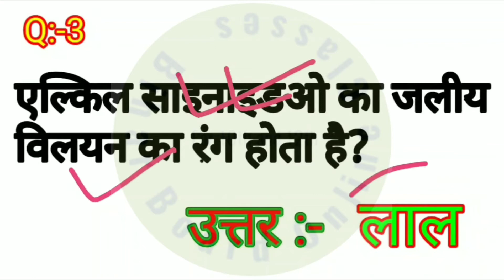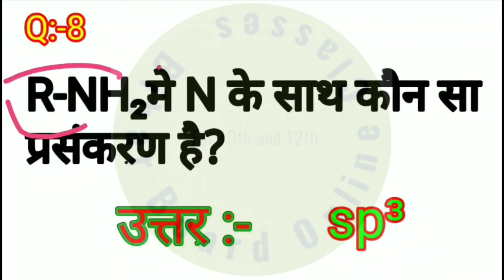Class-12th Chemistry most important objective question 2020||CHAPTER-13|| ऐमीन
•°•°•°•°•°•°•°•°HELLO STUDENTS•°•°•°•°•°•°•°•°•

:::::::स्वागत है आपके अपने YouTube Channel ::::::::::

*** Board Exam Official
. पर.

  ::::::   दोस्तो यह Channel (Board Exam Official)  :::::
          °°°°°°°°°°°°°खासतौर पर °°°°°°°°°°°°°°°°°°°

|Bihar Board| |UP Board| |MP Board|
                     |Punjab Board|

के छात्रों के लिए है.

  ©©©©Board Exam Official©©©©©©©©
 :::      ::::::::::::::::::::::विशेषता:::::::::::::::     :::::::::

1:- 2020 के Board Exam हमारे द्वारा बताये गये सारे Questions (Objectives, Short, Long, )पूछे गये [with proof]☑️☑️☑️

2:-आपको इस Channel पर रोजाना आपके Exam से सबंधित New Video देखने को मिलेगा. 👌👌👌

3:- 85%+ Score करने की गारंटी. ☑️☑️☑️☑️

4:- हमने सारे Question को खासतौर आपके Exam के लिए ही तैयार किये है 👍👍.

5:- आपको इस Channel पर समय-समय पर आपको Live Class के साथ साथ. Live Test भी लिया जायेगा. 💯💯💯.

6:- आपके सारे Subject के Syllabus को बहुत अच्छे तरह से पूरा किया जायेगा 💯💯💯💯.

7:- Exam के समय आपको PDF भी दिया जाएगा ☑️☑️.

©©©©©©तो आप अभी से इस Channel से जुड़     जाईये ©©©©©©©©

THANKS ALL. Class-12th Chemistry most important objective question 2020||CHAPTER-13|| ऐमीन ||

HII,
FRIENDS,
GOOD MORNING,
I AM SHOIB,
WELCOME ON YOUR CHANNEL.
Bihar Board Online Classes.

in this channel speceilly for bihar board, mp board  and up board class-10th and Class-12th students
 when appearring 2020 board exam.
 in
this channel.
I provide.
and important objectives questions for 2020 board exam

Hii,
Friends,
Good Morning.
 मैं हूं शोएब और स्वागत है आपके अपने चैनल Bihar Board Online Classes पर,
 दोस्तों यह चैनल बिहार बोर्ड mp board और यूपी बोर्ड के वैसे विद्यार्थी के लिए है जो 2020 में बोर्ड एग्जाम एग्जाम देने वाले हैं,
 दोस्तों यह चैनल खासतौर पर बिहार बोर्ड mp बोर्ड और यूपी बोर्ड के class 10th amd class12th विद्यार्थी के लिए है.
 दोस्तों आपको इस चैनल पर,
 2020 के बोर्ड एग्जाम के लिए,
 ऑल  सब्जेक्ट के,
IMPORTANT,
1:- OBJECTIVES Questions
2:-SHORT Questions
3:-LONG Questions
 को हम आपके लिए लाएंगे.
 दोस्तों वे सभी क्वेश्चन आपके 2020 के बोर्ड एग्जाम के लिए खासतौर Guese  किया गया है और वे सभी क्वेश्चन आपके एग्जाम में आने की पूरी की पूरी संभावना होगी,
 तो दोस्तों अभी से ही आप मेरे चैनल से जुड़ जाइए,
 क्योंकि आपको इस चैनल परclass 10th and class 12th से संबंधित रोजाना एक न्यू वीडियो देखने को मिलेगी.